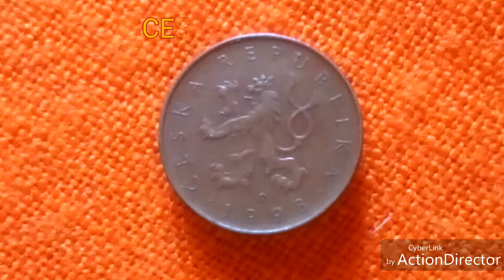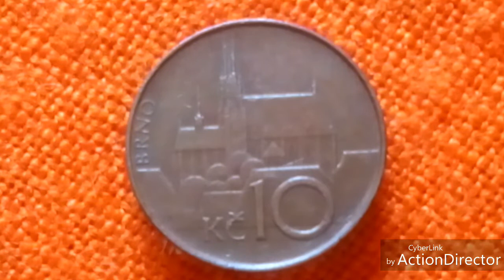Огляд Чеської монети: 10 крон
В цьому відео я розкажу про Чеську монету номіналом 10 крон, та скажу ціну монети, тираж, сплав монети і т.д.
Не судіть строго :)
Приємного перегляду!)